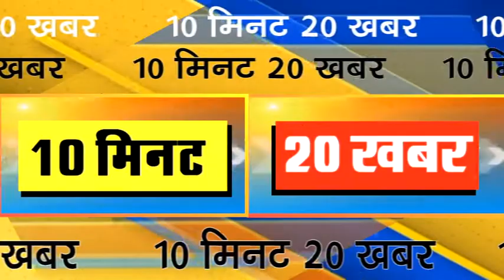देखें, फटाफट अंदाज में UP की आज की 20 बड़ी खबरें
Life Today News